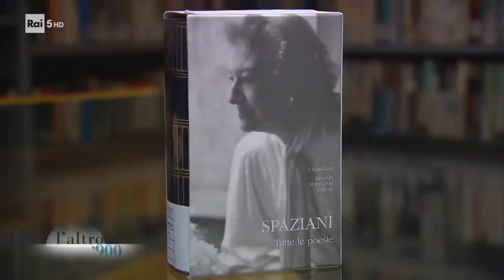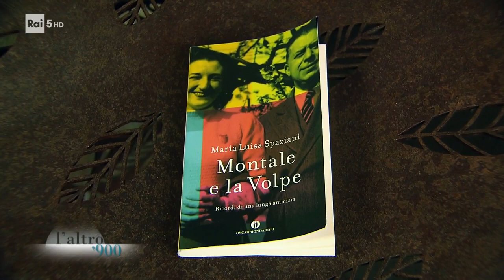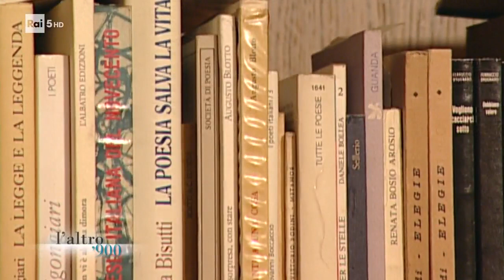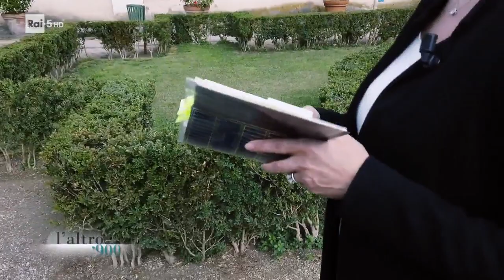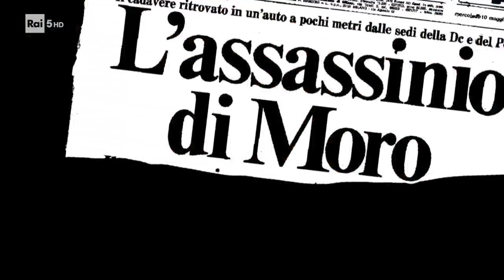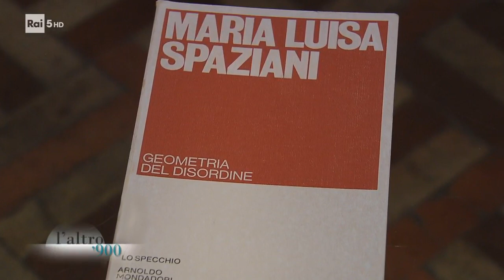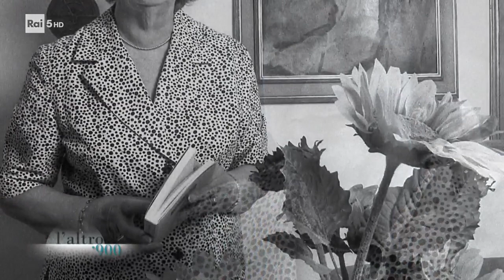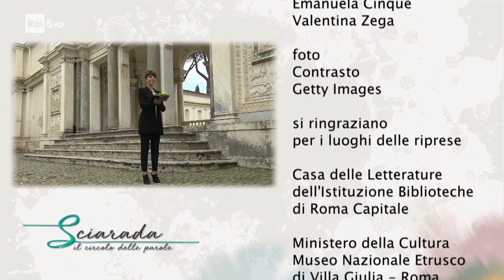intervista su Maria Luisa SPAZIANI a M.G. Calandrone e P. Lagazzi (Rai 5)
intervista a Maria Grazia Calandrone e Paolo Lagazzi su Maria Luisa Spaziani per "Sciarada - Il circolo delle parole - L'Altro '900 " (Rai 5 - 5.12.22)